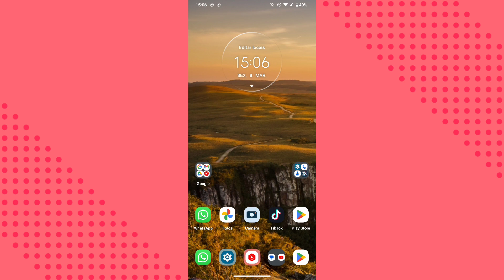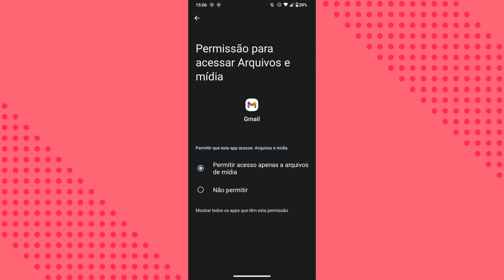PORQUÊ NÃO CONSIGO TER ACESSO AO DOCUMENTOS DO CELULAR NO APLICATIVO GMAIL? COMO RESOLVER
Eai família.
Nesse vídeo você vai saber por qual motivo não está conseguindo ter acesso aos documentos do celular no aplicativo Gmail.